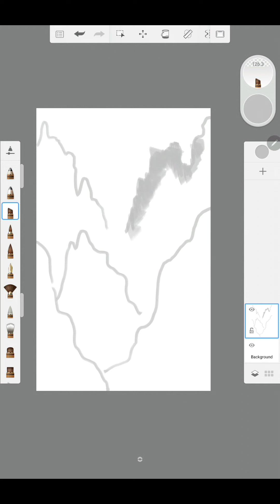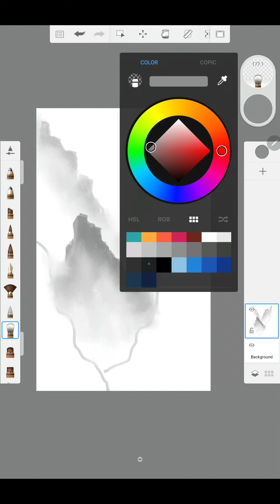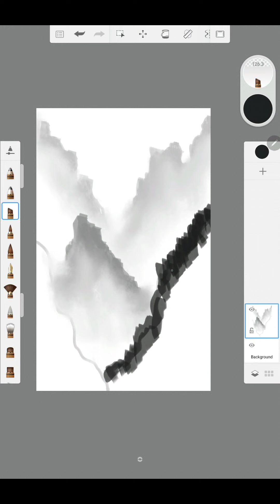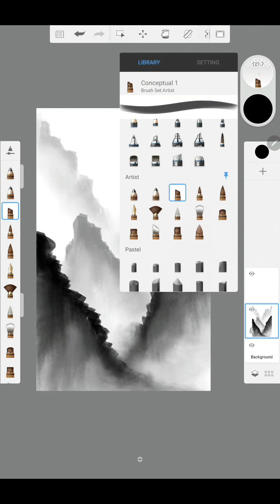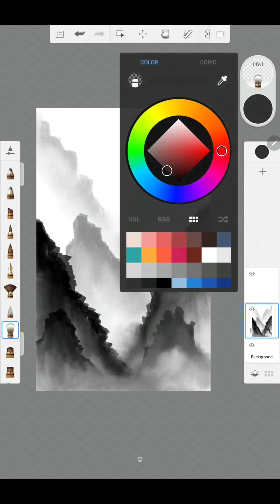How to paint mountain Chinese ink with Autodesk Sketckbook and Samsung galexy tab s6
แนะนำเทคนิคการสอนใช้ Autodesk Sketckbook ในการวาดภาพวิวท์แบบภู่กันจีน เป็นรูปภูเขาในสายหมอก